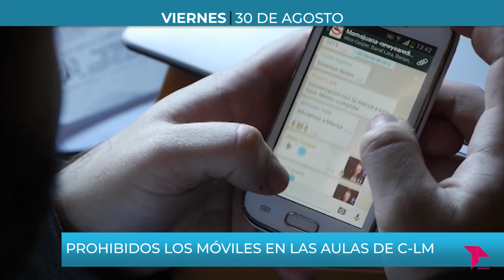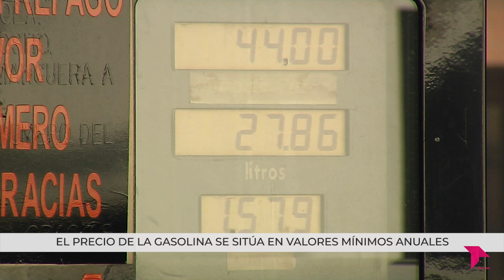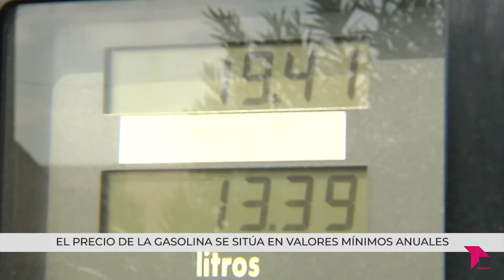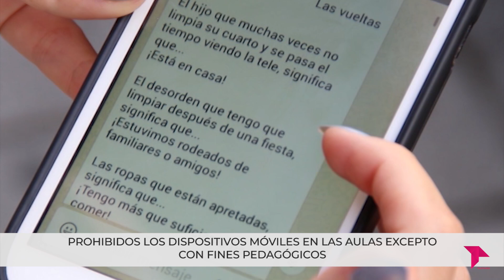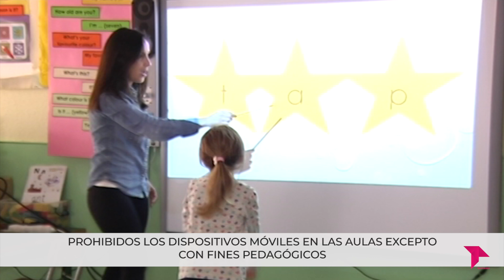TOLEDO AL DÍA / VIERNES 30 DE AGOSTO DE 2024